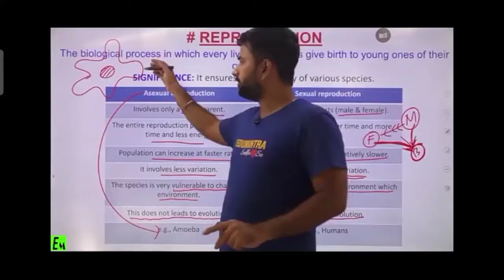Sanjiv Pandey Sir Short Dance while Teaching